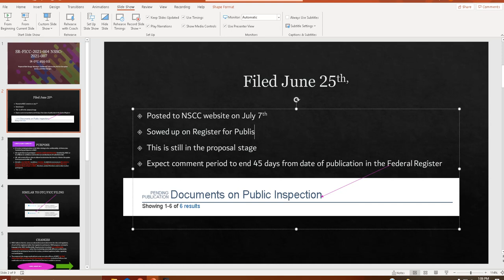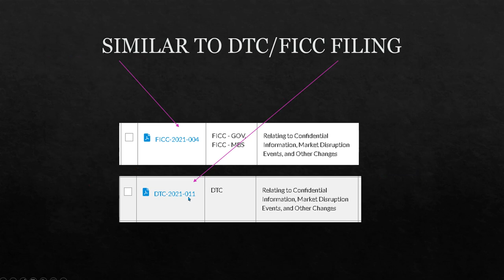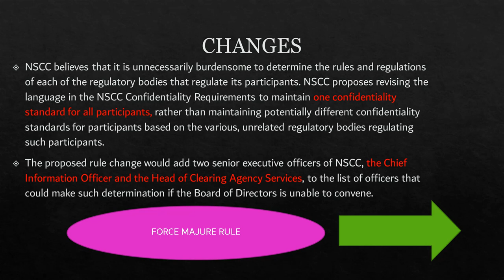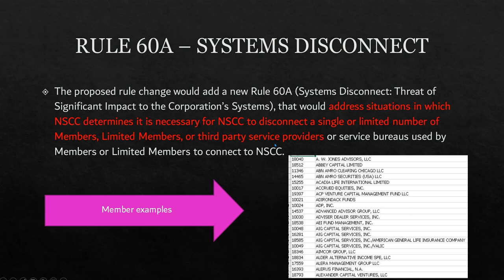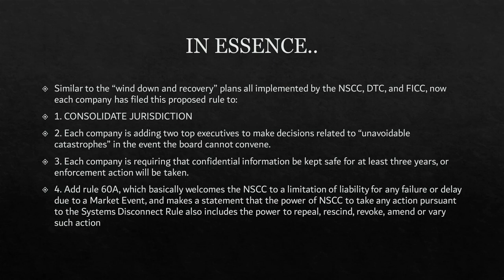Market Disruption Event Filings to be Published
NSCC-007
FICC-004
DTCC-011

AMC GME to the MOON!